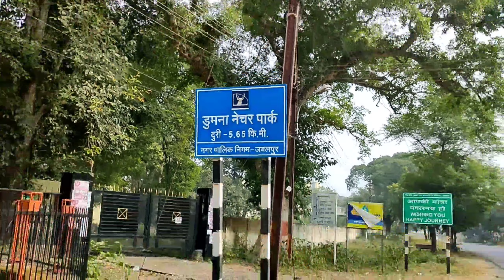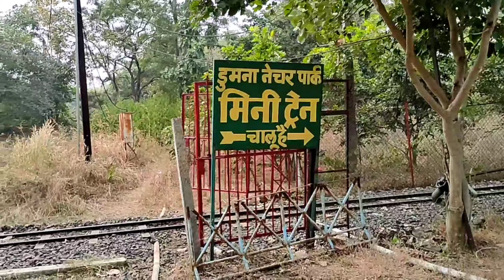My 1st Vlog Dumna Nature Park.!!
It Is Only For Entertainment

Dumna Reserve  Nature Park Jabalpur (M.P.)

NoCopyRightSongs
Terms & Conditions Apply

➡   SwiftKey keyboard

➡    Blow  Useful
         Tricks You
    Can Learn From This
Channel.

Stock Footage Download From Here

_KineMaster_Video_Editing
_Cinematic_Intro
_Cinematic _Outro
_Logo_Design
_Realistic_Logo
_Tips_&_Tricks
_Instagram_Story_Tips
_YouTube_Tips
_Mobile_Photography
_Photo_Editing
_Thumbnails_Design
_Creative_Logo
_Creative_Videos
_KineMaster_Tutorial
_Pixellab_Logo_Tutorial
_Snapseed
_YouTube_Tricks

Channel Ko.

__________Like_____________
____________Share___________
__________________Subscribe _________
___________Thanks_For_Watching_______